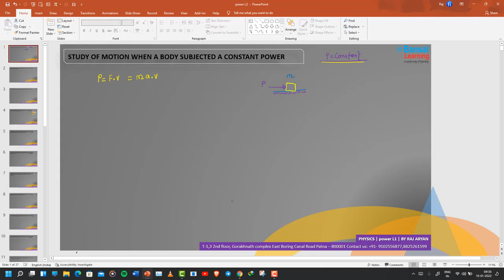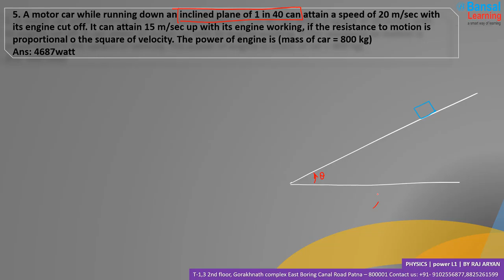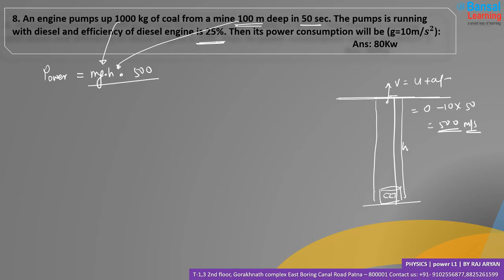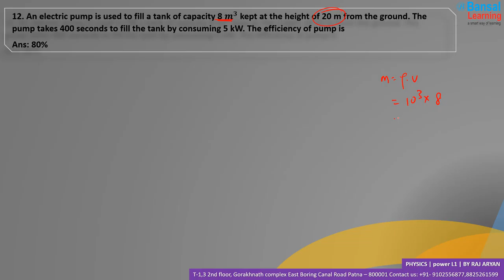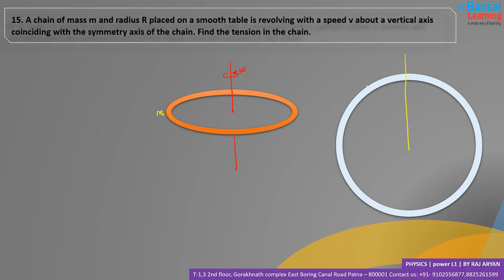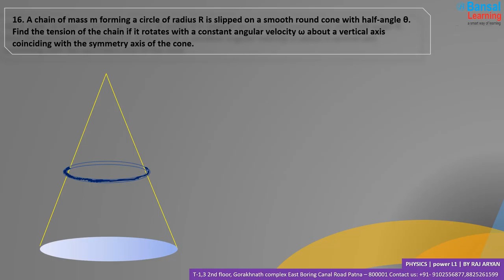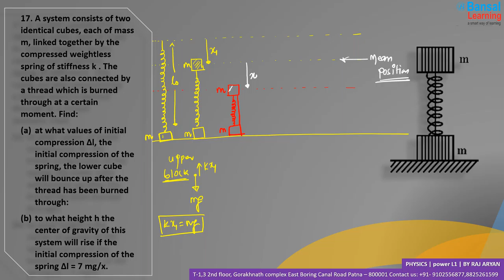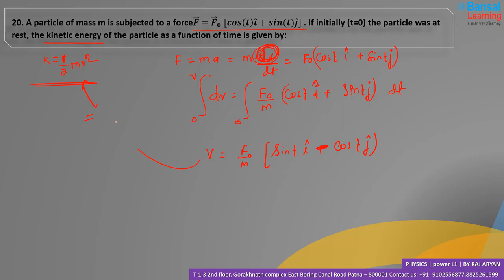POWER L-2 |WEP 2022 I CLASS 11 PHYSICS I fizixium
A particle travels in a straight line with constant power after travelling 252m. Its velocity becomes 6m/s. find the time travel of body.

1. A ball of mass 1 kg is dropped from a tower. Find power of gravitational force at time t =2 s.
2. A block moves with constant velocity 1 m/s under the action of horizontal force 50 N on a horizontal surface. What is the power of friction?
3. A constant force F is pushing a 5kg mass on a horizontal surface at a constant velocity of 2m/s. The coefficient of friction between the surface and the mass is 0.3. Take g=10m/𝒔^𝟐. If F acts along the direction of motion, the rate at which F is doing work in watt is    Ans: 30
4. How much power must a motor supply to pull a 1000kg box along a horizontal surface if the box is to move at a constant rate of 2m/s, if the coefficient of kinetic friction between the box and the surface is μ=0.3?
5. A motor car while running down an inclined plane of 1 in 40 can attain a speed of 20 m/sec with its engine cut off. It can attain 15 m/sec up with its engine working, if the resistance to motion is proportional o the square of velocity. The power of engine is (mass of car = 800 kg)
Ans: 4687watt
6. A body of mass 4 kg is moving up an inclined plane of inclination θ=si𝒏^(−𝟏)  (1/40) with velocity 40m/sec if efficiency is 50 % the calculate power required     Ans: 20w
7. A car of mass 2 metric tons is moving up a smooth inclined plane with a velocity of 42KMPH. If the power of the engine is 8 KW, the angle of inclination of the inclined plane is. 𝑨𝒏𝒔: 〖𝒔𝒊𝒏〗^(−𝟏) (𝟔/𝟏𝟕𝟓)
8. An engine pumps up 1000 kg of coal from a mine 100 m deep in 50 sec. The pumps is running with diesel and efficiency of diesel engine is 25%. Then its power consumption will be (g=10m/𝒔^𝟐):         Ans: 80Kw
9. A car of mass m starts from rest and accelerates so that the instantaneous power delivered to the car has a constant magnitude P0. The instantaneous velocity of this cat is proportional to

10. A small body of mass m is located on a horizontal plane at the point 0. The body acquires a horizontal velocity 𝒗_𝒐. Find: (a) the mean power developed by the friction force during the whole time of motion, if the friction coefficient µ = 0.27, m = 1.0 kg, and 𝒗_𝒐  = 1.5 m/s; (b) the maximum instantaneous power developed by the friction force, if the friction coefficient varies as µ = ax, where a is a constant, and x is the distance from the point O.
11. An installation consisting of an electric motor driving a water pump left 75L of water per second to a height of 4.7m. If the motor consumes a power of 5kW, then the efficiency of the installation is.         Ans: 69%
12. An electric pump is used to fill a tank of capacity 8 𝒎^𝟑 kept at the height of 20 m from the ground. The pump takes 400 seconds to fill the tank by consuming 5 kW. The efficiency of pump is
Ans: 80%
13. Power of the only force acting on a particle of mass m=1 kg moving in straight line depends on its velocity as P=v2 where v is in m/s and P is in watt. If initial velocity of the particle is 1m/s, then the displacement of the particle in ln2 second will be:
A. (ln2-1) m
B. (ln2)^𝟐m
C. 1m
D. 2m
14. Power supplied to a particle of mass 2 kg varies with time as P=(𝟑𝒕^𝟐)/𝟐​ watt, where t is in second. If the velocity of particle at t = 0 is v = 0, the velocity of particle at time t = 2 s will be
Ans: 2m/s
15. A chain of mass m and radius R placed on a smooth table is revolving with a speed v about a vertical axis coinciding with the symmetry axis of the chain. Find the tension in the chain.
15. A chain of mass m and radius R placed on a smooth table is revolving with a speed v about a vertical axis coinciding with the symmetry axis of the chain. Find the tension in the chain.
16. A chain of mass m forming a circle of radius R is slipped on a smooth round cone with half-angle θ. Find the tension of the chain if it rotates with a constant angular velocity ω about a vertical axis coinciding with the symmetry axis of the cone.
17. A system consists of two identical cubes, each of mass m, linked together by the compressed weightless spring of stiffness k . The cubes are also connected by a thread which is burned through at a certain moment. Find:
at what values of initial compression Δl, the initial compression of the spring, the lower cube will bounce up after the thread has been burned through:
to what height h the center of gravity of this system will rise if the initial compression of the spring Δl = 7 mg/x.
18. A collar B of mass 2kg is constrained to move along horizontal smooth and having spring constant 200N/m is undeformed when the collar is it A If the collar starts from rest at B the normal reaction exerted by the track on the collar when it passes through A is